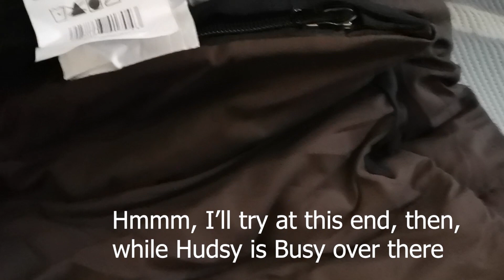Do You Like to Burrow?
Welcome Pet Friends!
Hudson decided to burrow in a sleeping bag.
He's so funny.
Please let me know in comments down below, does your pet like to burrow?